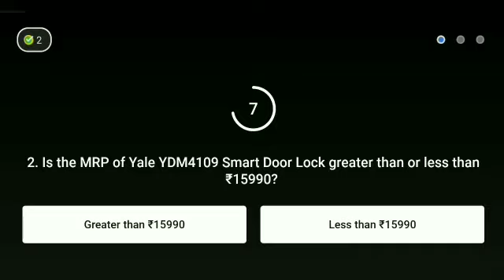Flipkart Daam Sahi Hai Season 2 Quiz answer today ! 3 August 2021 ! Episode-89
Flipkart Daam Sahi Hai Season 2 Quiz answer today.3 August 2021.Daam Sahi Hai Flipkart.

Topics covered.

Flipkart Daam Sahi Hai Quiz answer today. 3 August 2021.Daam Sahi Hai Flipkart.Episode-89
 Flipkart Daam Sahi hai 3 August 2021.
Flipkart quiz
 quiz time
contest
Flipkart